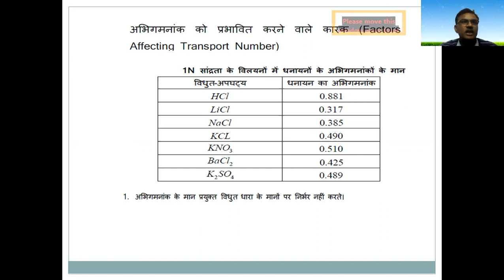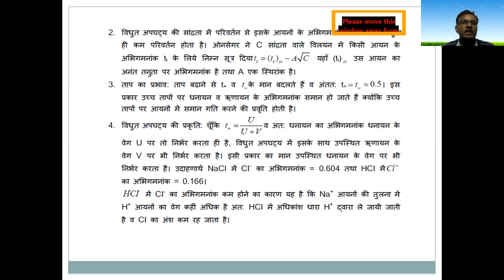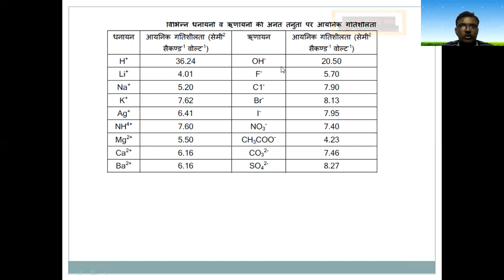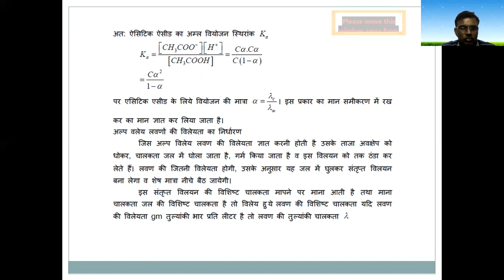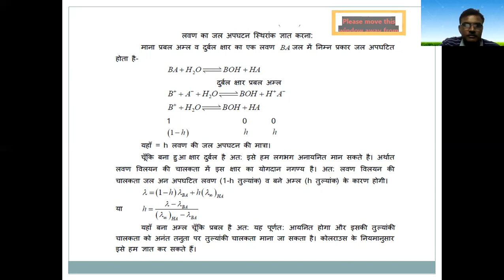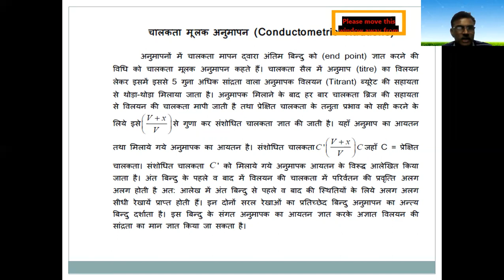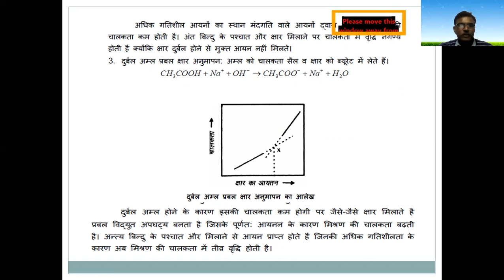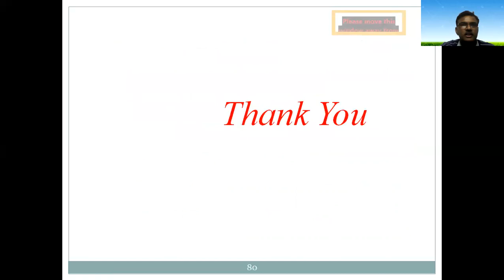Electrochemistry 4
B.Sc. Part-II
Physical Chemistry